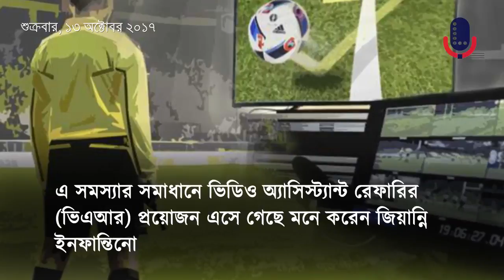খেলার খবর, ১৩ অক্টোবর ২০১৭